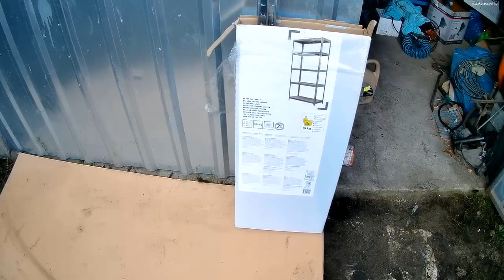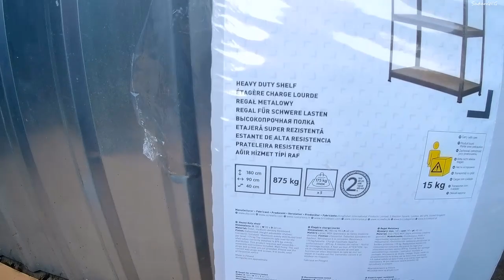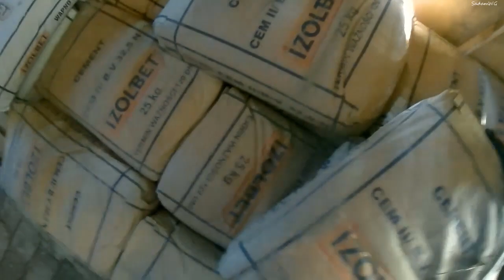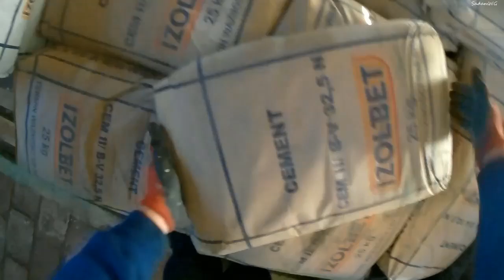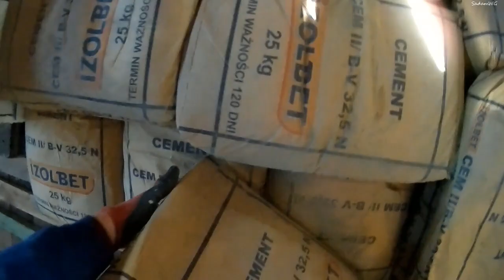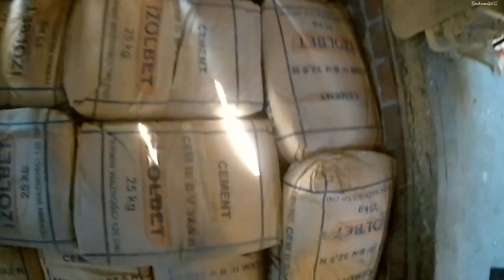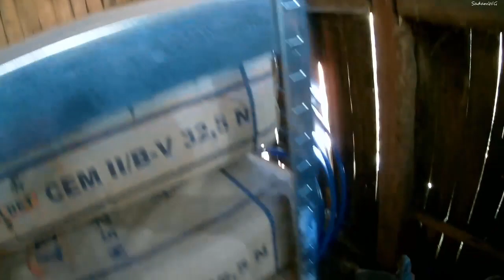Tani regał z Castoramy czy wart zakupu.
Witam serdecznie dziś regał z Castoramy.